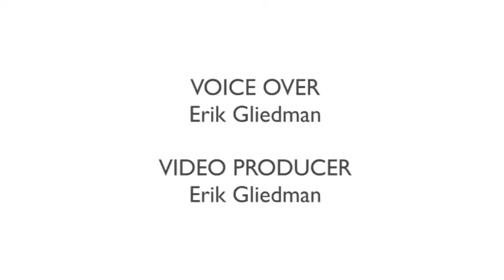NSA Cyber Defense Exercise at West Point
West Point hosted the 15th annual Cyber Defense Exercise on Wednesday at the United States Military Academy. The exercise, held by the NSA, is when the West Point cadets and their counterparts at the nation's other service academies try to defend their computer system against an enemy trying to hack it.